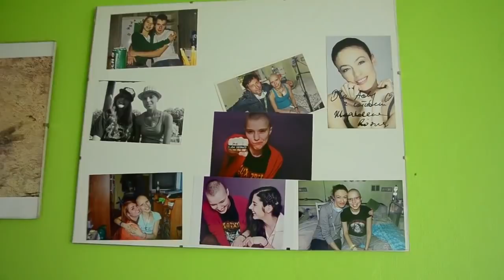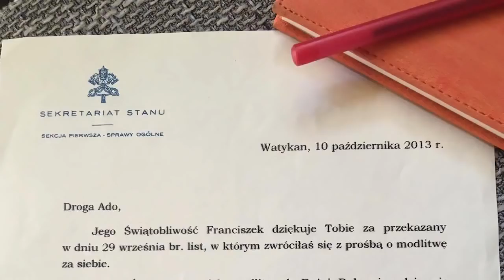"Kiedyś się spotkamy..." Ada Michalec - Rewolucje